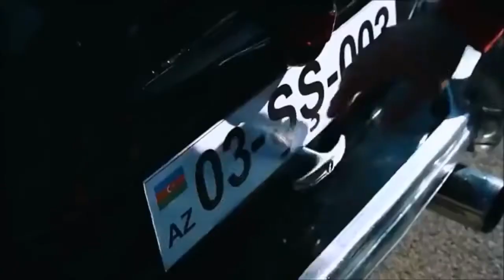Şəmi və Şoşu (Ogru Qilman tapildi)